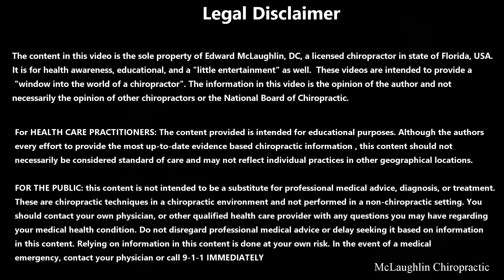Shocking MARKS 😱 Man's Back Lights Up From Ancient Scraping Technique After ELBOW Massage & *CRACKS*